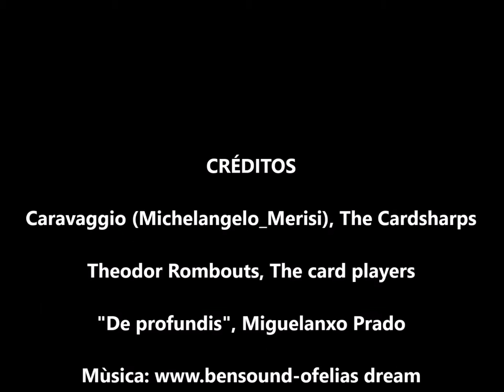"Eramos Tres los Caballeros" Alberto Angel Montoya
Alberto Ángel Montoya  (Bogotá, 30 de marzo de 1902 — 20 de noviembre de 1970) fue un excéntrico poeta colombiano. Además del vino y la galantería, fue un apasionado de los deportes, siendo su favorito el polo. Pasó las últimas décadas de su vida aislado, avergonzado de su apariencia.

Alberto Ángel Montoya ocupa, tal vez como el más logrado de los poetas galanes, un lugar destacado en la historia literaria colombiana. Cultor de un tono romántico trabajado en sonetos magistrales y miembro del grupo de “los nuevos”, este poeta bogotano que abordó en su obra la muerte y el mundo de las vanidades, mereció el calificativo de Maestro del soneto galante por poseer la agudeza del artista en el oído, la vista, el tacto, el olfato y el gusto.

Su vida bien puede dividirse en dos partes: durante la primera, quizás como presagio de la segunda, se entregó con voraz desenfreno al conocimiento de los seres y de las cosas a través de sus sentidos; durante la segunda, marcada trágicamente por la ceguera, vivió una existencia pasiva únicamente alumbrada por el fuego inextinguible de los recuerdos del pasado, materia prima de creación hasta el día de su muerte.

Este poeta galán ha siempre reflejado la amargura de la soledad en sus versos, y esto se acentuó con su ceguera a muy temprana edad mientras jugaba a lo que el mismo llamó: “La más bella de las aficiones: el juego de polo”.

Algunas de sus obras son:
• Regreso entre la niebla y otros poemas. (Poesia).
• El Hombre que se adelantó a sus Fantasmas y otras prosas. (Prosa).
• La vigilia del vino.
• El alba inútil.